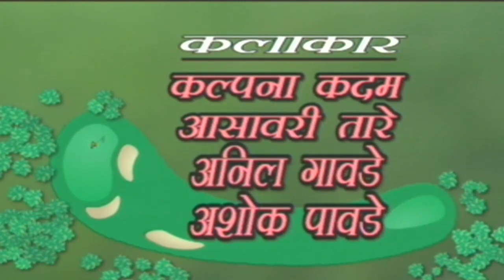ऑल लाईन क्लिअर मराठी नाटक | All Line Clear - Suspense Comedy Marathi Drama with Subtitles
ऑल लाईन क्लिअर | All Line Clear - Suspense Comedy Marathi Drama with Subtitles

Super hit Suspense Comedy Marathi Natak  All Line Clear
Starring: Satish Tare, Sunil Tare, Kamlakar Satpute, Kalpana Kadam, Anil Gawade.
Producer: Jayesh Veera, Director: Prakash Bhalekar.